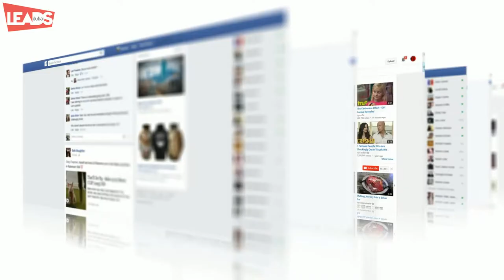Social Media Monitoring. What do you know about your brand ?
Are you trying to figure out how to market your business on social media? Struggling to understand how to grow your following and increase engagement? Or maybe you're just looking for some guidance on which platform is best for your business.

It's important to know what people are talking about your services, business, competitors, and you.
Get the latest tips and tricks for marketing on social media in the United Arab Emirates. In this tutorial, you'll learn how to get more clicks, views, and leads from your social media marketing.

Here, you will know the answers to below

How do you decide where to spend your marketing budget? What's the ROI for each platform? How do you get the most bang for your buck? In today's video, I'm going to answer all of these questions and give you a step-by-step plan for marketing on social media.

𝐑𝐞𝐚𝐝 𝐡𝐞𝐫𝐞 𝐡𝐨𝐰 𝐭𝐨 𝐟𝐢𝐧𝐝 𝐧𝐞𝐰 𝐜𝐮𝐬𝐭𝐨𝐦𝐞𝐫𝐬 𝐛𝐲 𝐚𝐝𝐯𝐞𝐫𝐭𝐢𝐬𝐢𝐧𝐠 𝐨𝐧 𝐬𝐨𝐜𝐢𝐚𝐥 𝐦𝐞𝐝𝐢𝐚 𝐜𝐡𝐚𝐧𝐧𝐞𝐥𝐬: